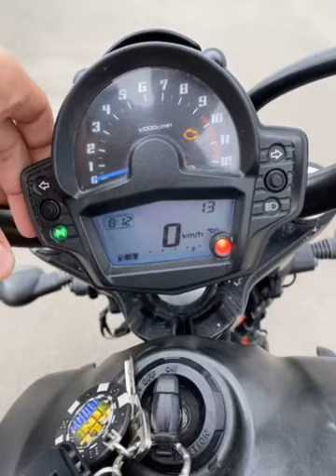Kawasaki Vulcan S 650 Read Check Engine Code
How to read the check engine code on Kawasaki Vulcan S 650 2016.

Make sure your dashboard has the odometer displayed.